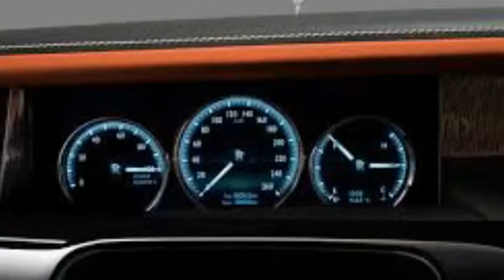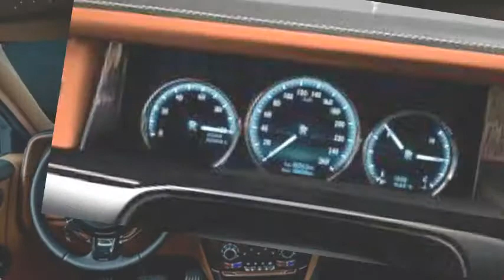2018 Rolls-Royce Phantom VIII( Rs 9.5 crore)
2018 Rolls-Royce Phantom VIII( Rs 9.5 crore)
Wellcome to my channel LATEST NEWS
Always summarize the latest news, the hottest of the day.